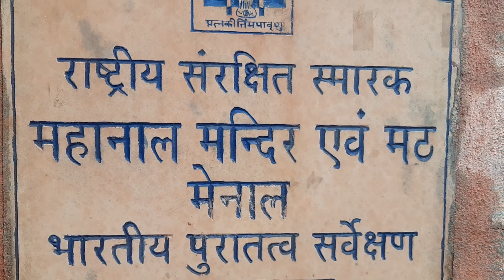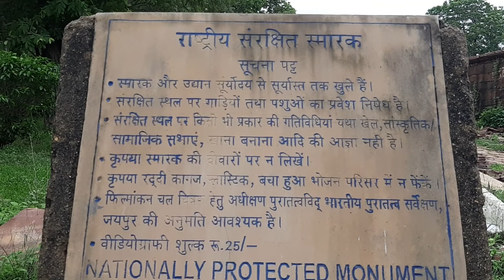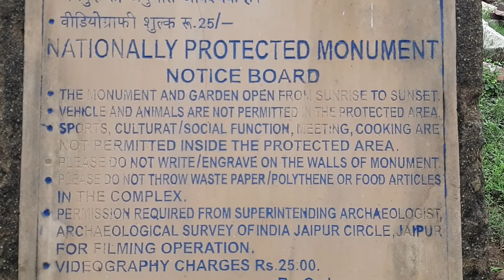Menal Shiv Temple ||मेनाल शिव मंदिर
मेहानालेश्वर का प्राचीन मंदिर

यहां पूर्वी किनारे पर मेहानालेश्वर का प्राचीन मंदिर बना हुआ है, जो मध्य कालीन वास्तुशिल्प का अनुपम नमूना है यह मंदिर अपनी भव्यता से प्रसिद्घ है। प्राचीन शिल्पकला से युक्त महानालेश्वर मंदिर बाहरवीं शताद्घी में सम्राट पृथ्वीराज चौहान द्वारा बनाया गया यहां की प्राचीन शिल्पकला कृतियों को पर्यटक देखकर आश्चर्य में रह जाते हैं।

बहती हुई कल कल जल धारा, इठलाती बलखाती जल धाराएं व वानरों की हुक, शीतल हवा के झौके और वनाच्छांदित वादियां, जंगली फूलो की सुगंधि,ऐसे मनमोहक पर्वतीय अंचल में अलौकिक सौंदर्य का नैसर्गिक वैभव को देख पर्यटक आनन्दित हो जाते हैं।

हरीतिमा बिखेरती पहाडिय़ों के बीच जल प्रपात की छटा निराली है। यहां मंदिर के सामने एक बड़ा परिसर यानि चौक है। परिसर के मध्य एक बाजू पर तोरण द्वार निर्मित है। इसके ठीक दाएं बाजू पर झरने का प्रवेश द्वार है तथा पश्चिम छोर मेनाली नदी के उस पार रुठी रानी का महल स्थित हैं ।

मंदिर समूह में विभिन्न देवी-देवताओं के लगभग एक दर्जन छोटे-बड़े मंदिर है। माना जाता हैं यहा महाभारत काल मे पाण्डवो का अग्यातवास भी अल्प समय के लिए यहाँ रहा है ।